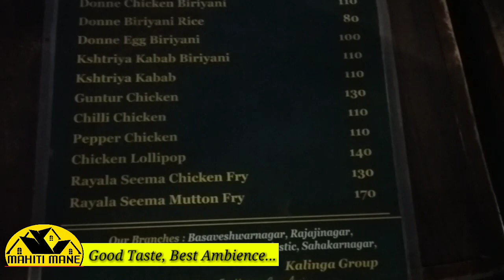Best Biryanis in Bengaluru / Dhonne Biriyani / Malleshwaram